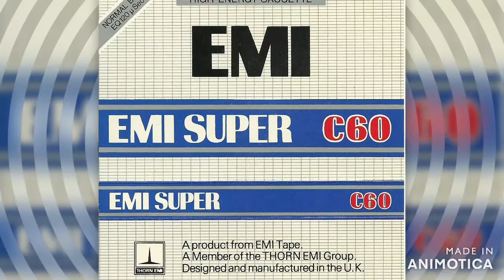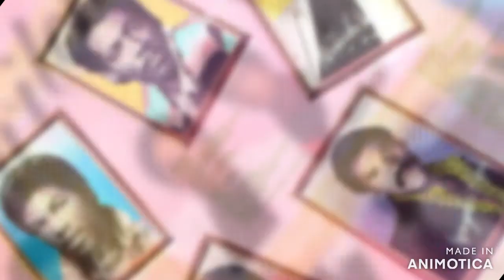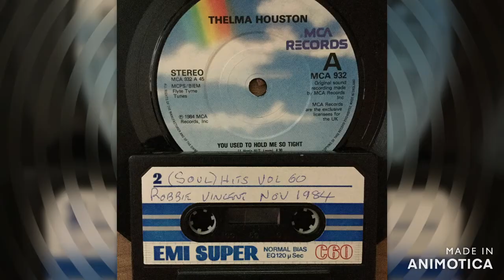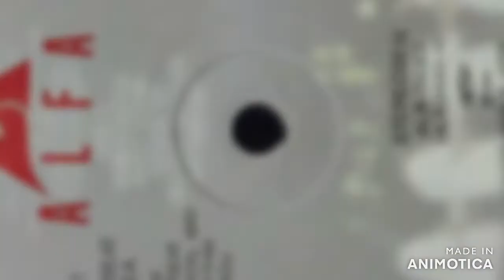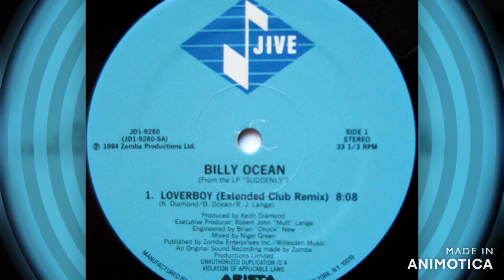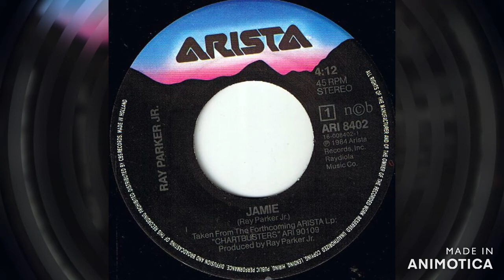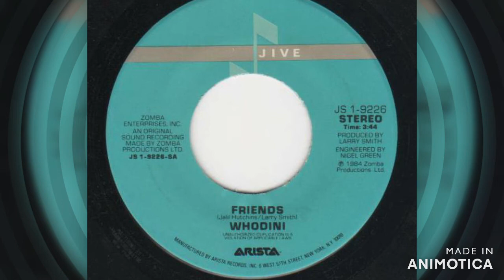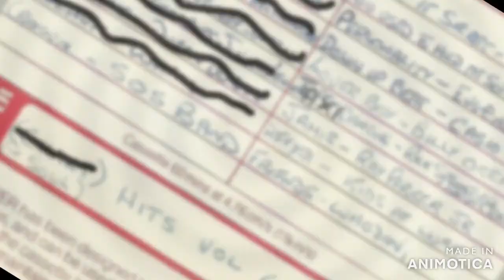Soul Radio Vol 60 11th November 1984 (Recorded from the Robbie Vincent Show)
Soul, Funk & Jazz Funk records played by  Robbie Vincent on Radio 1 on  November 11th 1984. Recorded on a EMI Super C60

Highlights of this one include Switch - "Keeping Secrets", The SOS Band's amazing "Groovin' (That's What We're Doin')", Thelma Houston's classic "You Used To Hold Me So Tight" and a cracker from Casiopea. Randy Crawford teams up with Rick Springfield! for a delightful duet. Taken from the film soundtrack of "Hard To Hold" (No, I've never heard of it either). Don't think this is on many of her compilations. Great track and another Robbie Vincent rarity.

This was a mixed Chart / Soul Show tape. But it was a clear divide with all the pop tracks on side 1 and most of the Robbie Vincent tracks on side 2,  one on side 1, and also one on side 1 of the next tape, which I'm pretty sure was recorded the same time. I don't normally know the exact date of my tapes but this one I do.  I 've added some jingles at the start, and finish, the other Robbie Vincent bits were on the tape already. Also instead of using the recorded tracks on the first and last tracks I have used better quality mp3's from my music collection instead.

When the shows were taped the DJ chat was normally cut out leaving just the great music. But this one does include some Robbie Vincent voice overs, and some jingles.

There was a lot of negativity coming from the music industry saying taping would kill the music industry. This was proven to be false, it didn't. In my experience, taping only led me to buy more and more records and tapes, and I'm still buying them now on CD's & downloads.

Tracks:

00:00 Groovin' (That's What We're Doin') - S.O.S. Band
05:43 Keeping Secrets - Switch
09:40 You Used To Hold Me So Tight - Thelma Houston
14:44 Personality - Eugene Wilde
17:48 Down Upbeat - Casiopea
21:09 Loverboy - Billy Ocean
24:10 Taxi Dancing - Rick Springfield & Randy Crawford
27:28 Jamie - Ray Parker Jr.
31:05 Singing Hey Yeah - Kids At Work
33:47 Friends - Whodini
36:45 Sexomatic  - Bar-kays